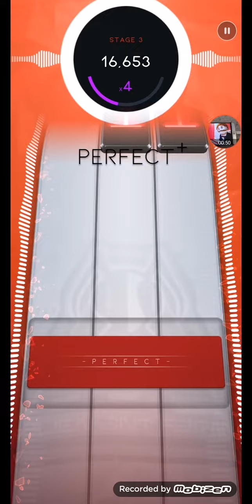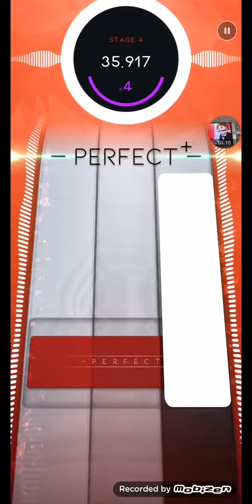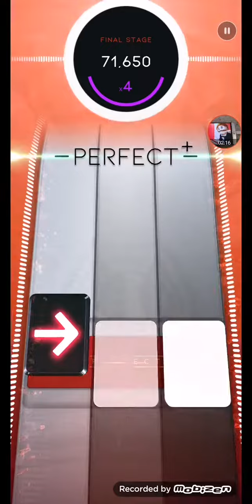wish (dp) 75k (hard) + taps and small reaction